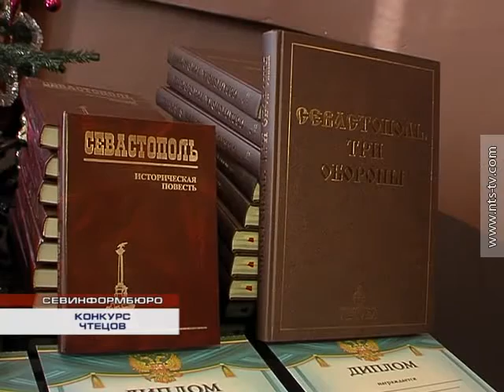08.12.2015 Конкурс чтецов для учащейся молодёжи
О родине, о подвигах, о русской славе – стихами классиков и современников. В рамках городского творческого фестиваля детского и юношеского творчества 8 декабря в Центральной библиотеке имени Льва Николаевича Толстого прошёл финальный этап конкурса чтецов. Организаторами стали работники библиотеки и Центра военно-патриотического воспитания учащейся молодёжи.